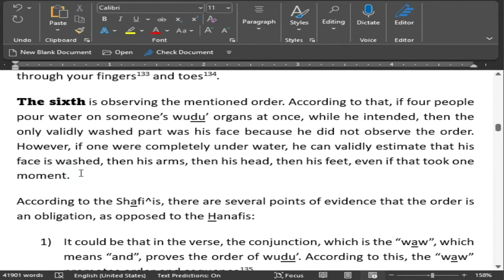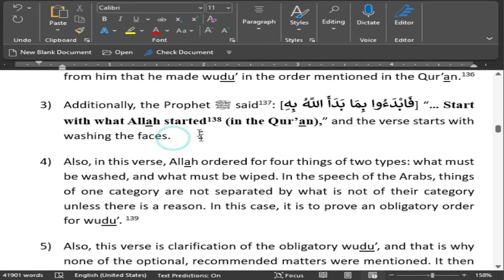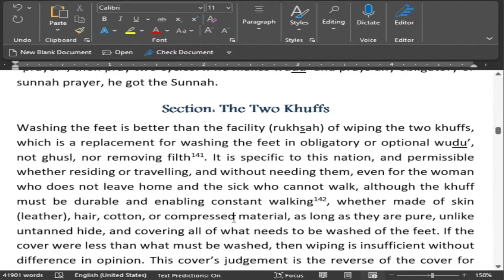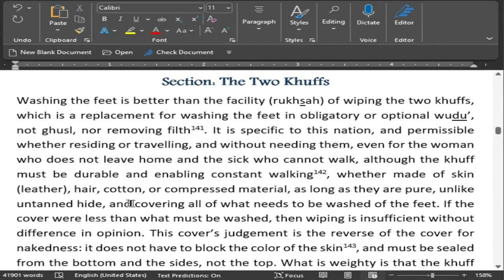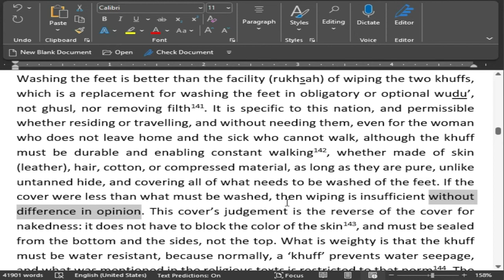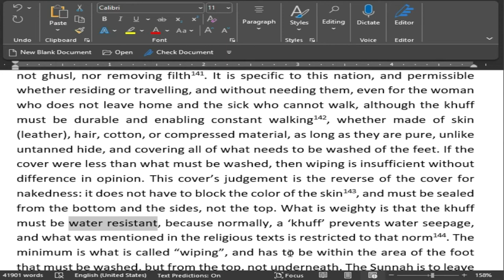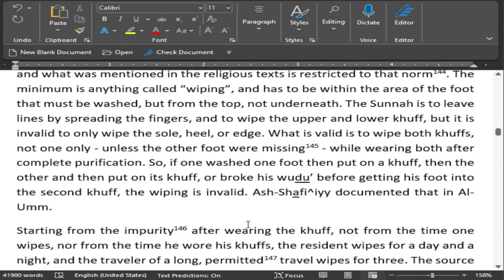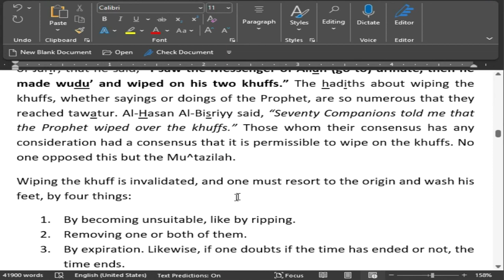Keeping the Order in WuDu'/Wiping on the Khuffs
You don't need to go to the mosque or take a shower or get witnesses. Allah is your Witness!